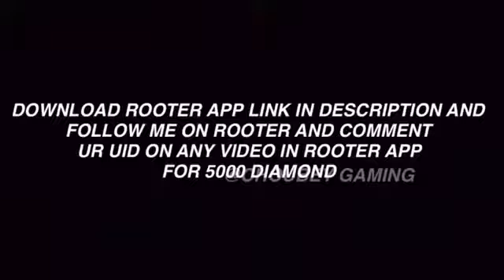Free fire present alight motion samgung para j1 j2 j3 j4 j5 j6 j7 j8 j9 j0